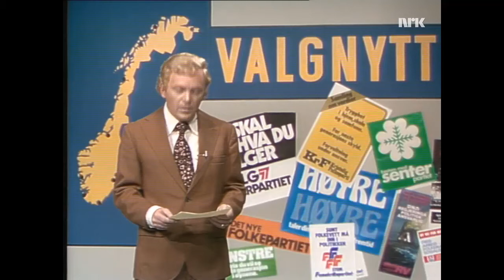Statsministerduell mellom Kåre Willoch og Oddvar Nordli 04.09.1977 om pressestøtte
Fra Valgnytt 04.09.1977